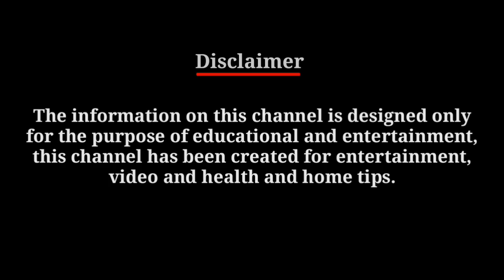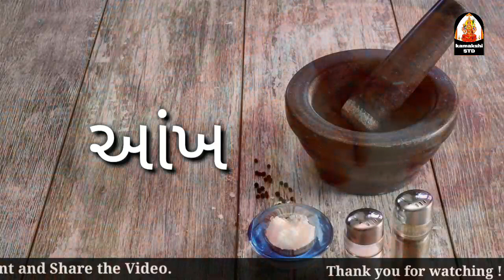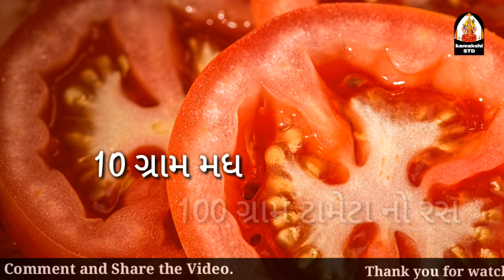ટામેટા ના ફાયદા || tamatar ke fayde || benefits of tomato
Voice : Dharti Goswami | ધરતી ગોસ્વામી
Video creator : Gaurav Goswami | ગૌરવ ગોસ્વામી
Label :-  @kamakshiSTD

નમસ્કાર મિત્રો,

મારો પરિચય, ધરતી ગોસ્વામી. હું ગુજરાત - ભારત ની વતની છું.

મારી "kamakshi std" ચેનલમાં તમારું ભાવભર્યું સ્વાગત છે. "kamakshi std" એટલે આયુર્વેદનું જ્ઞાન. આ વિડિઓ ચેનલ મુખ્યત્વે આરોગ્ય સંબંધિત માહિતી માટે છે. "kamakshi std" તમને તમારા રસોડામાં મળતા ઘરેલું ઉપાયો સાથે તંદુરસ્ત જીવન કેવી રીતે જીવી શકાય તે શીખવશે. તમારા રોજીંદા જીવન દરમિયાન તંદુરસ્ત રહેવા માટે બધી માહિતી સરળ ભાષામાં આપવામાં આવેલ છે.

આયુર્વેદિક સ્વાસ્થ્યની માહિતી આયુર્વેદના અધિકૃત પુસ્તકો અને આયુર્વેદ ક્ષેત્રમાં અમારા પૂર્વજોના વંશપરંપરાગત વર્ષોના અનુભવોના સારી રીતે અભ્યાસ કર્યા પછી આપવામાં આવેલ છે.વિડિઓમાં આપેલ કોઈપણ પ્રયોગો નિષ્ણાંત વૈદ્યની સલાહ મુજબ કરવા હિતાવહ છે.

ખુશ, સ્વસ્થ અને સર્વગ્રાહી જીવન જીવવા માટે નિયમિત અપડેટ્સ મેળવવા કૃપા કરીને આ ચેનલને પસંદ કરો, શેર કરો અને સબ્સ્ક્રાઇબ કરો.